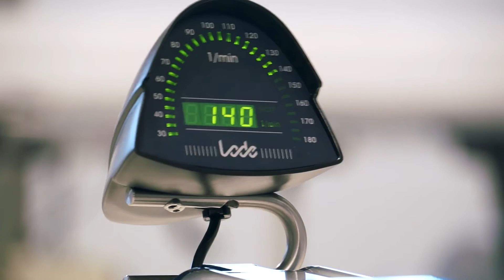Exercise Metabolism and Adaptation Research Group: Dr Sam Shepherd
The Exercise Metabolism and Adaptation Research Group (EMARG) measure how scheduling of exercise, nutrition, ageing, injury and drug use affect the rate and the extent of muscle adaptation.